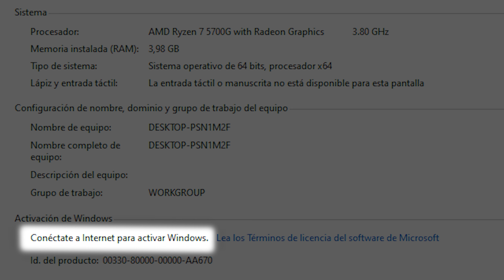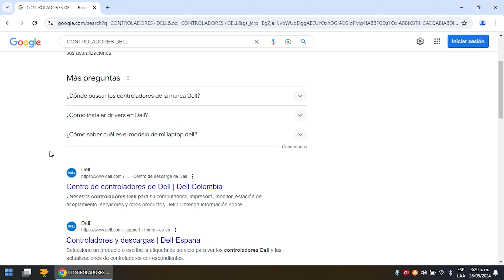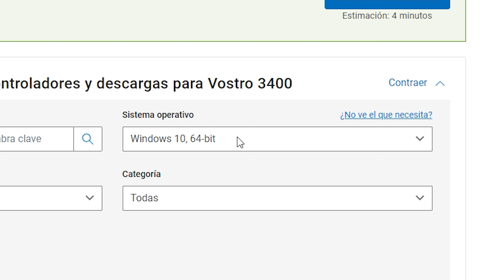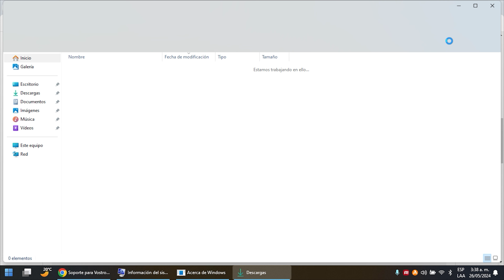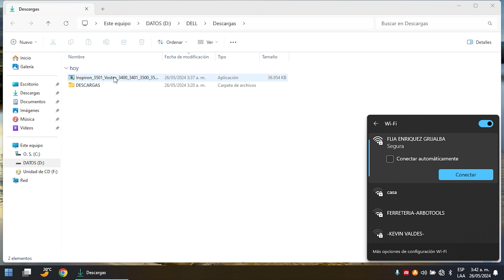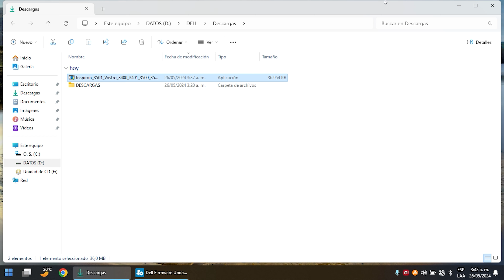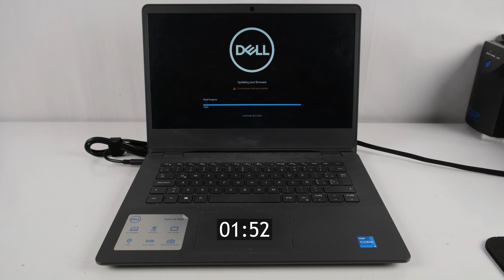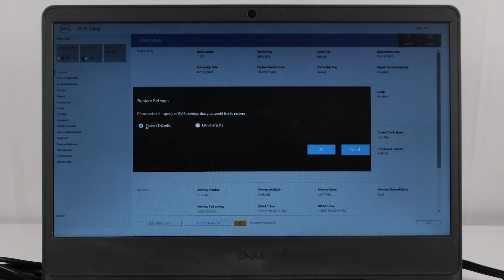Actualizar sistema BIOS en Laptop💻Dell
Instructivo o tutorial para para actualizar el sistema BIOS en computadores portátiles Hewlett Packard (HP)

Fecha de grabación: 26 de mayo de 2024

Capítulos
00:00 Saludos, introducción y primeros pasos
02:43 Anuncio de uno de nuestros patrocinadores (Keysfan)
03:52 Descargando el archivo instalación de BIOS y verificación del equipo
08:16 Ejecución y proceso del archivo instalador del BIOS
12:41 Inicio del sistema después de la actualización
13:29 Verificación de la versión de BIOS en Windows
13:56 Configuración básica del sistema BIOS
15:25 Despedida